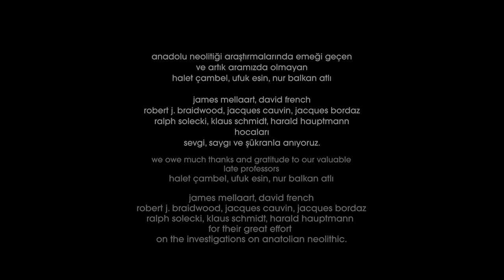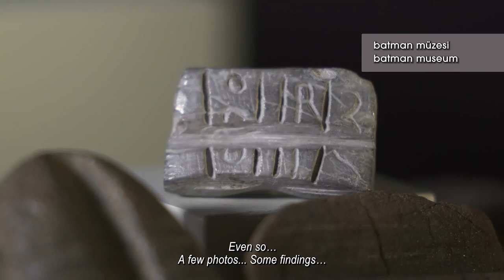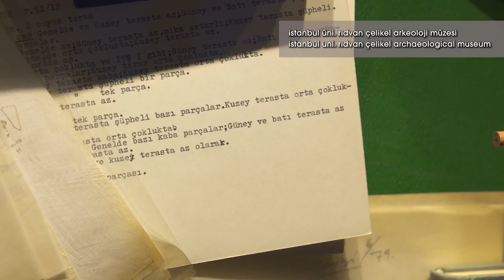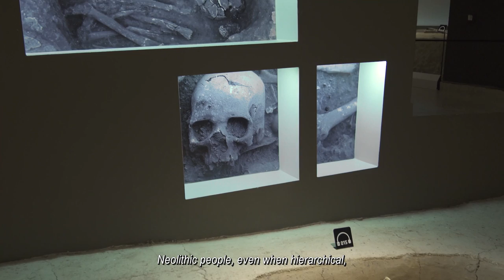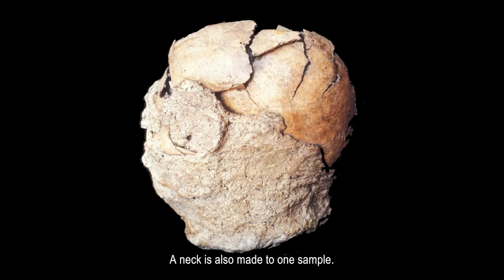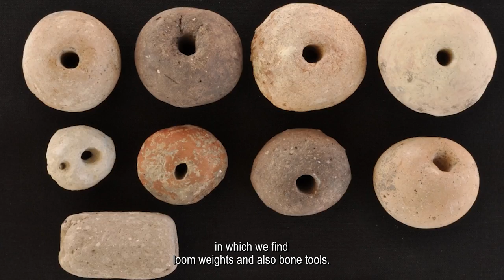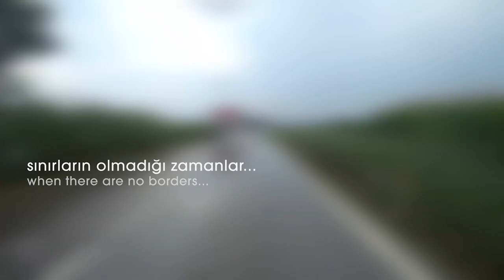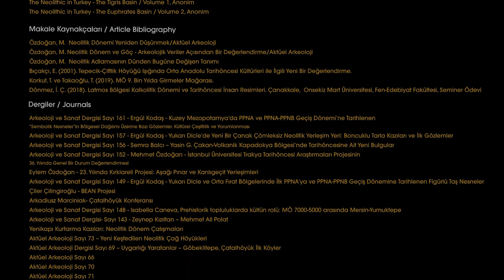Anadolu'nun Kadim Hikâyesi - Doğu'dan Batı'ya Neolitiğin Serüveni / The Ancient History of Neolithic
“anadolu’nun kadim hikâyesi - doğudan batıya neolitiğin serüveni”
“the ancient history of anatolia - adventure of neolithic from east to west”

Belgesel film, TR-AB Kültürlerarası Diyalog Hibe Programı tarafından finanse edilen ‘Taşlar Yerinden Oynuyor’ projesi kapsamında gerçekleştirildi.

“Anadolu’nun Kadim Hikâyesi” neolitiğin Anadolu’da doğudan batıya yolculuğunun izini sürüyor. Kültür tarihinin en önemli aşamasını oluşturan ve günümüzden 13 bin yıl öncesine uzanarak oluşum ve gelişimi binlerce yıl süren neolitiğin serüveni için 49 bilim insanının kazı alanlarında bilgi ve değerlendirmeleri kaydedildi. 39 ören yeri, 27 müze ve laboratuvarda çekimler yapıldı. Kazı çalışanları, yerel halk ve çekim ekibine katılan stajyer öğrenciler ile söyleşiler gerçekleştirildi. Çekimlerde 35 bin km kat edildi.
The documentary film was produced as part of the 'Moving Stones' project funded by the TR-EU Intercultural Dialogue Grant Scheme.

“The Ancient History of Anatolia” traces the journey of the neolithic from east to west in Anatolia. The information and evaluations of 49 scientists were recorded in the excavation areas for the adventure of the neolithic, which is the most important stage in the history of culture and whose formation and development took thousands of years, going back 13 thousand years. Filming was done in 39 archaeological sites, 27 museums and laboratories. Interviews were held with the excavation workers, local people and intern students who joined the shooting team. 35 thousand km in shooting. was covered.

yönetmen/director: enis rıza
özgün beste/composer: sinan sakızlı
yapım yönetmeni/production director: nalân sakızlı
onursal genel danışman/honorary general consultant: prof. dr. mehmet özdoğan
yönetmen yardımcıları/assistant directors: ebru aksoy – ceren mezgil
metin-anlatıcı/text-narrator: enis rıza
kamera/camera: ozan çağlar – m. uğur korkmaz – erkan turan
kurgu/edited by: ozan çağlar – m. uğur korkmaz – ceren mezgil - erkan turan
renk/color correction: m. uğur korkmaz
ses-mix/sound correction: bilgin aslan kospak
fotoğraf/photographer: jale mekiş diker
grafik tasarım/graphic design: ali deniz
kayıt/recorded at: hayyam stüdyoları
altyazı-çeviri/subtitled and translated by: egemen öztürk – deniz özfırat
çeviri editörü/translator editor: ceren çilingir
deşifre-çeviri/transcriptioned and translated by: nadir ipek – sema ulutaş – mehtap tosun – senem çelikkol – aslınur karakaş – pelin korkmaz – halil taşkın – büşra mezgil – can soykök

vtr yapım, 2020